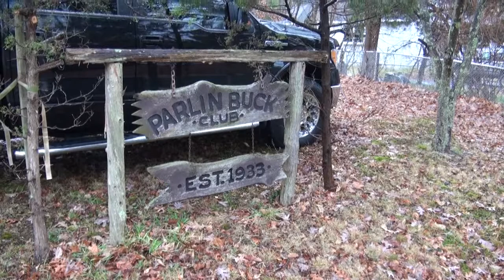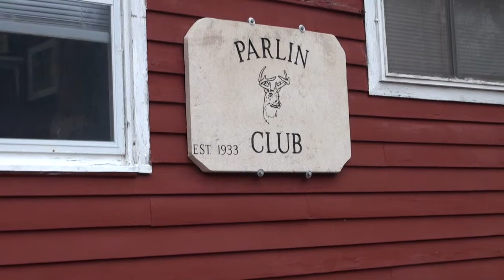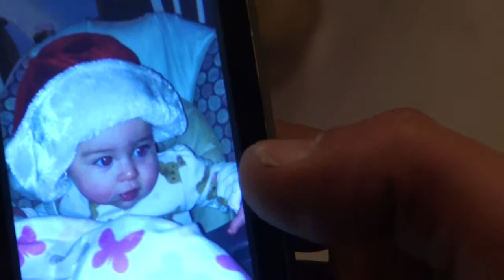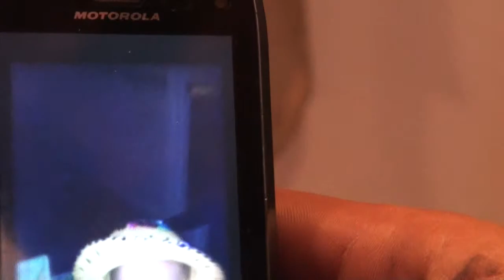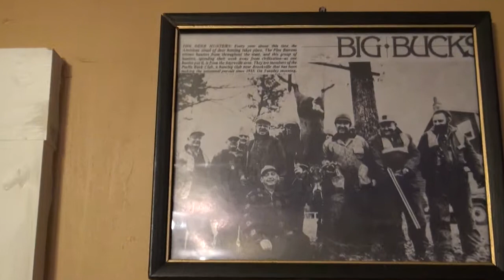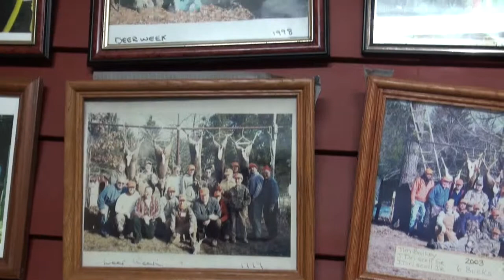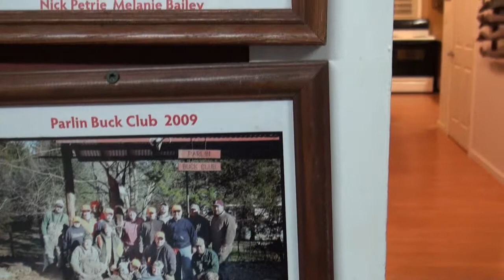2014 sat 2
deer week  sat 2014